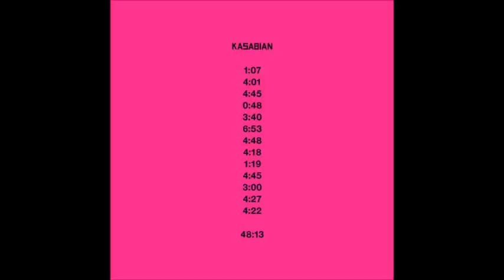Kasabian - Treat (Lyrics)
(Chorus)
 Everybody knows I work it, work it like a treat
 I said now

 (Verse)
 Why there is this mess before me?
 Shake it in the mirror
 He has come, my evil twin
 Got me jumping out my skin
 Give me far more manage(?)
 These here love my introduction(?)
 If I'm gonna get you here
 I am gonna get you lid

 (Pre-Chorus)
 Reach out and touch me cause I gotta go

 (Verse)
 I'm still here naked with the jonkers in ?
 I swear I don't remember anything
 Where were we last, I think we separated deep (and let's start)
 Not with your ? in the state of man
 If you want to witness what goes out behind the curtain
 He is just as ripe as you so you can believe it too(?)